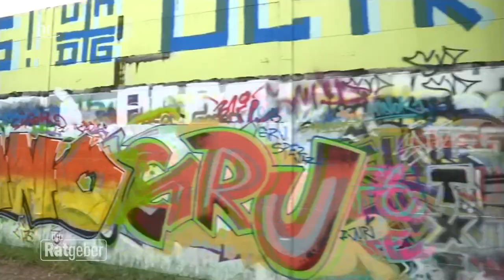Lincoln Wall – Hessens größte Graffiti-Wand | Ratgeber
Mit fast 700 Metern Länge ist die „Lincoln Wall“ an der B3 in Darmstadt die größte legale Graffiti-Wand in Hessen. Streetart-Künstler*innen aus der ganzen Welt kommen hierher, um zu sprayen. Ratgeber-Reporter Kai Fischer ist dort und erfährt, wie lange die Kunstwerke aus bunten Farben und Formen jeweils zu sehen sind. Darf hier jeder sprayen? Außerdem gibt es einen Anfänger-Tipp vom Profi.